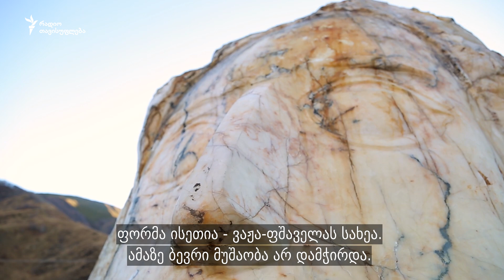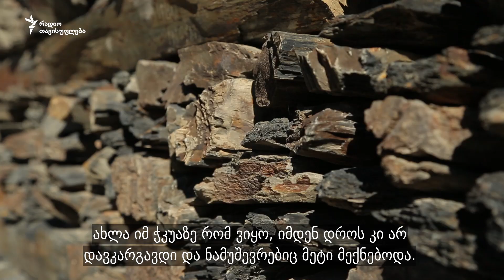ქვის გამათავისუფლებელი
მოქანდაკე მერაბ ფირანაშვილმა მშობლიური სოფლის, სნოს,  შესასვლელი საგამოფენო სივრცედ აქცია. დარიალის ხეობიდან მოზიდულ ლოდებს, მოქანდაკის თქმით, სახის ნაკვთები და ხასიათი ისედაც აქვთ. ის, უბრალოდ, სხვებს მათ დანახვაში ეხმარება.